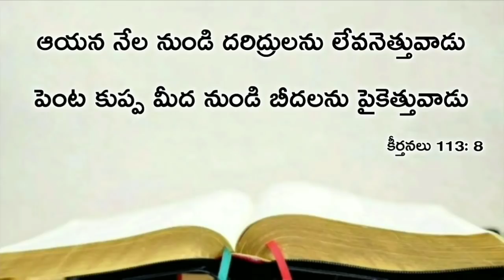Today's promise 08.03.2020